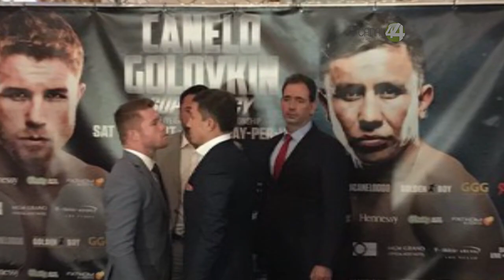Se anunció la preventa de los boletos para pelea entre El Canelo y Golovkin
La empresa Golden Boy informó a través de sus redes sociales que salieron ya a la venta los boletos para la gran pelea entre el mexicano Saúl “Canelo” Álvarez y el Kazajo, Campeón mundial de los pesos medios Gennady Golovkin a celebrarse en las Vegas Nevada el 16 de septiembre del presente año en el T-Mobile Arena de Las Vegas, Nevada.